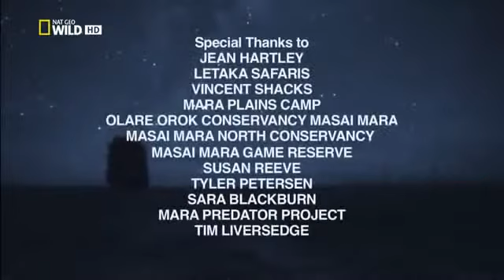Wildlife night of Animals